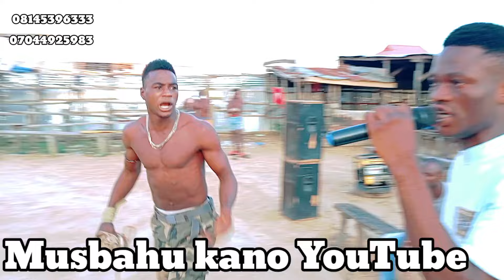11 September 2024 Yau Na Bahagon zaiyanu ya Hallaka sarari Agarin Abuja diye Diye